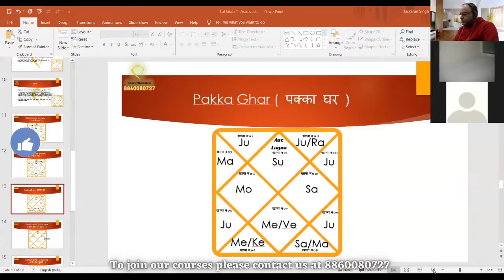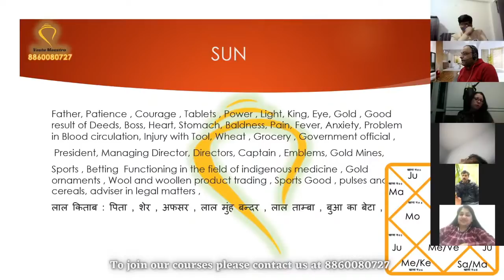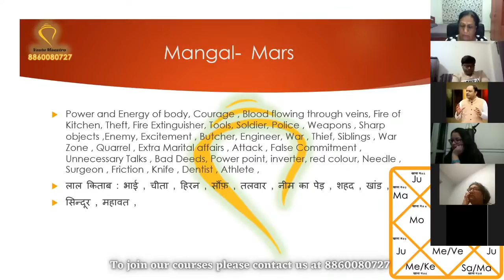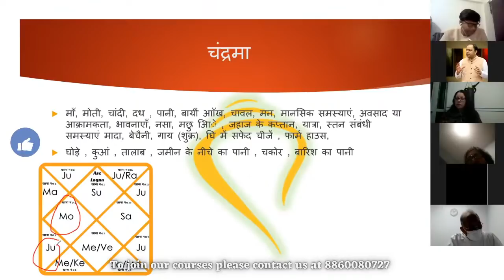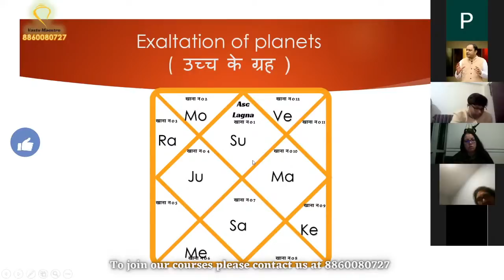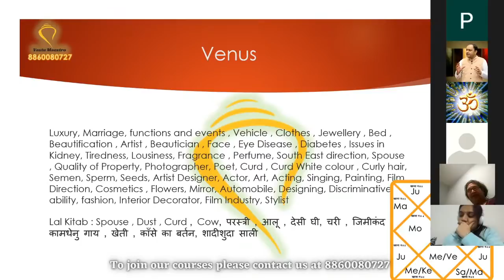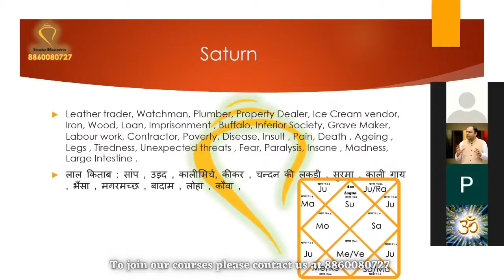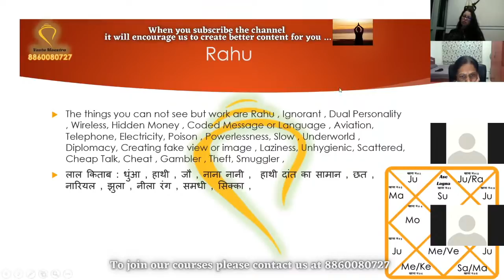Planet and house in Lal Kitab - an introduction by Vastu Maestro Jaskaran Singh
What is Lal Kitab ? How Lal kitab remedies will work ? Destiny is more important or Karma has bigger role to play in one's life ? Lal Kitab creates a new dimension in astrology and answer so many questions which we want to know .

This video is from Lal Kitab course -  Makan Kundli is also part of the course .

First Lal Kitab was published in 1939 . It contains 383 pages . After that second edition of the lal kitab published in 1940 - LAL KITAB KE ARMAN . Third version of LAL KITAB published in 1941 which contains 428 pages , then it published in 1942.  The Last version of LAL KITAB published in 1952 with 1171 pages .
Lal Kitab works on KaalPurush Kundli , it means that you should consider first house Aries . Actually Lal Kitab focus on KaalPurush Kundli and Houses prominently and it will help us to get easy and better way to understand horoscope .
There is one instruction in Lal Kitab that if you read it more you will understand it more and the book will guide you to explore the new dimensions of the astrology .

For Free Vastu Remedies ebook
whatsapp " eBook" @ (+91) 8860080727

To know about 5 Days Vastu Maestro course
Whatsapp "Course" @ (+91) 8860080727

Lal kitab online classes
learn lal kitab astrology